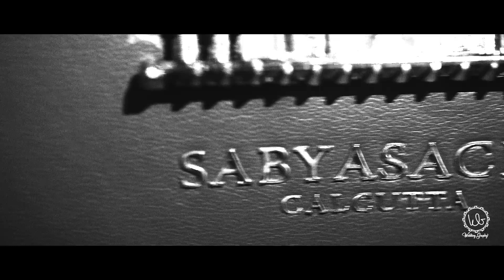ilma & Hadid Teaser | Cinematography By Wedding Graphy | Bangladeshi wedding Cinematography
Wedding Trailer By Wedding Graphy
Direction: Mohammad Somain Nasim\ Abdullah Al Maruf

Sabyasachi bride
Bangladeshi wedding cinematography
wedding graphy videos